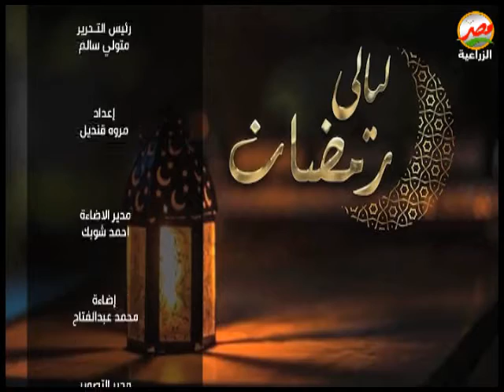ليالي رمضان | تهيئة الاطفال صحيا ونفسيا لاستقبال شهر الصيام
الاستاذة ياسمين ياسين خبيرة علم النفس التربوي